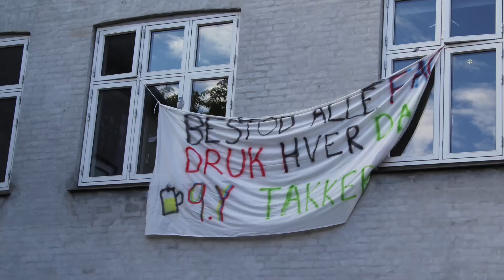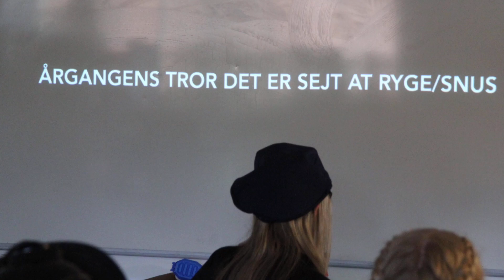Sidste skoledag for 9. årgang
På 9. årgangs sidste skoledag begyndte dagen med morgenmand, inkl. sange, undskyldninger, kåringer og meget andet. Herefter blev der kastet karameller i klassen efterfulgt af vandpjaskeri i skolegården.
Til sidst blev eleverne klappet ud af skolen til skolesangen.